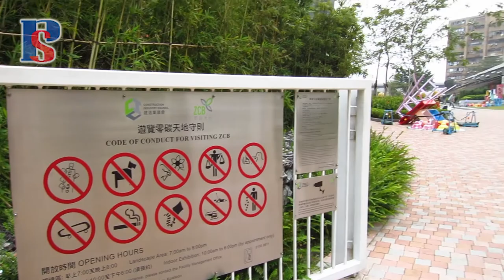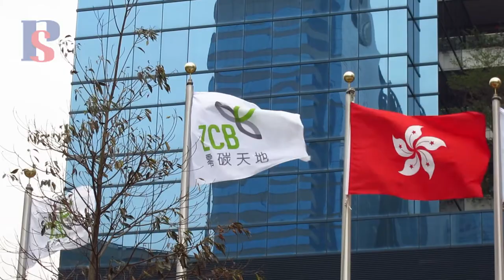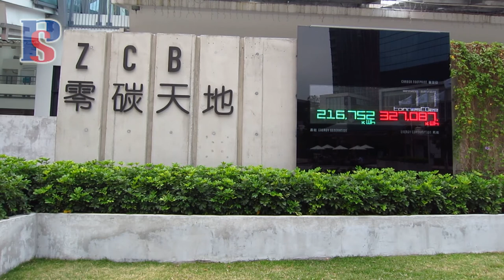【人物專訪】環保建築添綠意 零碳天地成模範 〈上集〉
現在全世界掀起一股綠色革命，很多新型的建築都加入環保元素，而香港這一彈丸之地，逐漸出現綠色建築。這些建築除了設計新穎之外，亦為社區帶來新的變化。